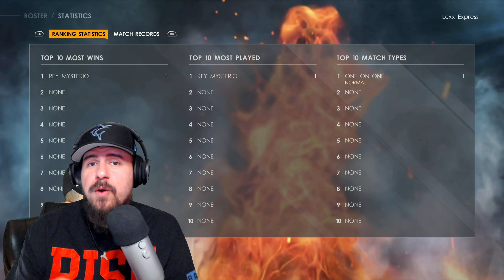WWE 2k22 First Impression REVIEW | So far, so good😏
PSN: LexxExpress
Xbox: Lexx Express